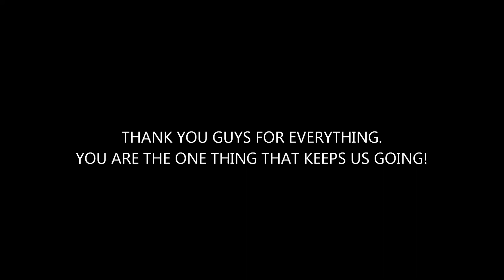25,000 VIDEO VIEWS!